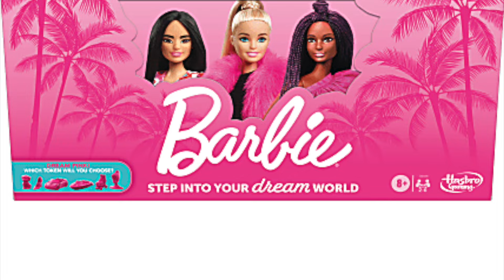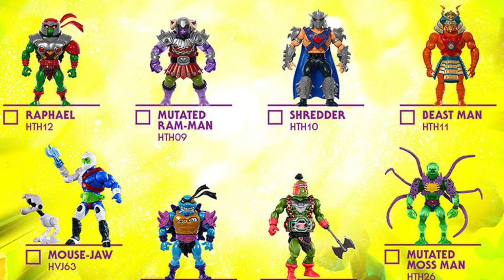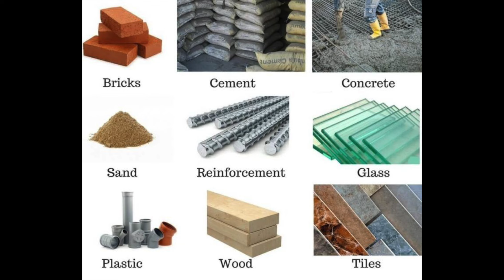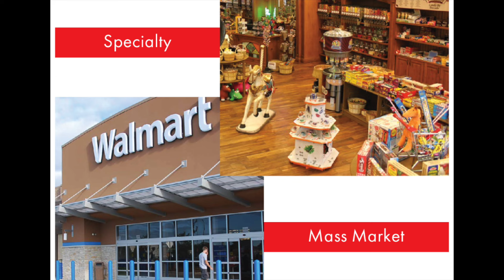How and why would Mattel make TMNT toys and not Playmates? When Licenses are spliced MOTU Turtles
Scott Toy Guru Neitlich from Spector Creative answers subscribers questions about why Mattel is making TMNT toys